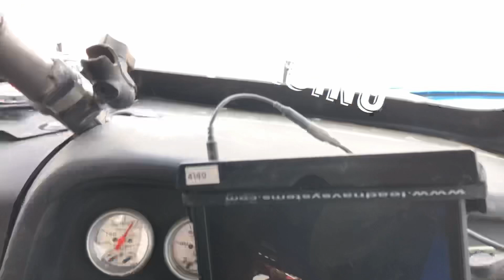Overland Frontier Off road carnage!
I decided to do a little off roading while at king of the hammers with my buddy Cody and his solid axle swapped Nissan Xterra. My Titan swapped overland Frontier was not ready for the bolder field and I ended up getting the truck lodged on a pretty big rock. Still had a ton of fun and a campfire story!